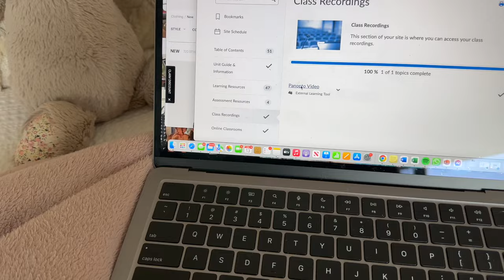BACK TO UNI! WEEK IN THE LIFE OF A 4TH YEAR LAW / COMMERCE STUDENT! + WHITE FOX HAUL (+ DISCOUNT)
HI MY LOVES! WEEKLY VLOGS ARE BACK! And so is uni! Here is a week in the life of a 4th year law and commerce (majoring in marketing) student as I navigate trying to get back into studying and the uni life after deferring for a while! This is me trying to balance study, social life, work and uni! I like to think I'm slaying it but who knows!

lmk if you enjoy / constructive criticism is always welcome : )

Items Mentioned:
Going On Replay Long Sleeve Top Mocha
With You Low Rise Wide Leg Jeans Vintage Mid Blue
Have You Been In Love High Waisted Mini Skirt White

SONGS USED

Video Link:

 • Osheen & JayJen - Flying (Vlog No Cop...

Video Link

 • Justhea - Happy (Vlog No Copyright Mu...

Song: King CAAN - Silence feat. James Ty

with love
ruby xxxx